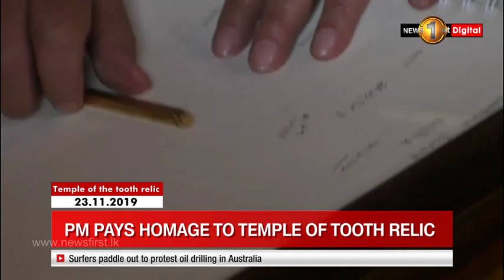Prime Minister Mahinda Rajapaksa tours Kandy